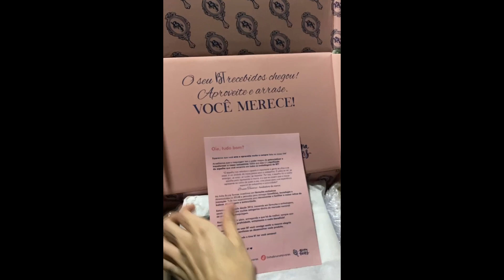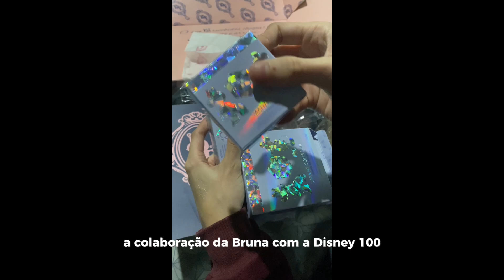Unboxing da Coleção Disney 100 por Bruna Tavares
unboxing da coleção de maquiagem da disney 100 anos por bruna tavares, maquiagem, gloss, paleta de sombras, BT mallow Minnie Mickey Disney Bruna Tavares Novidades de maquiagem